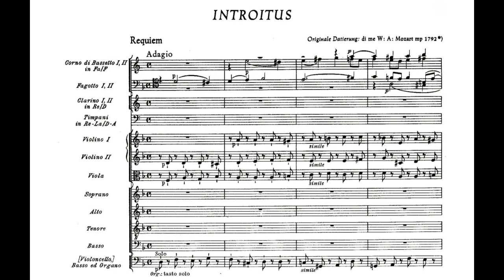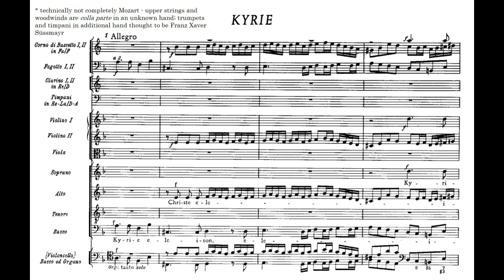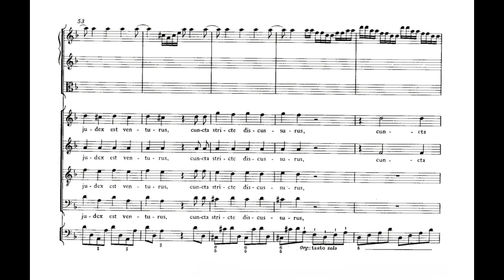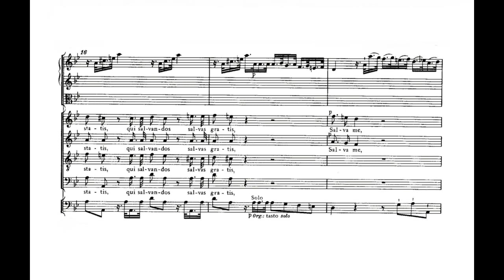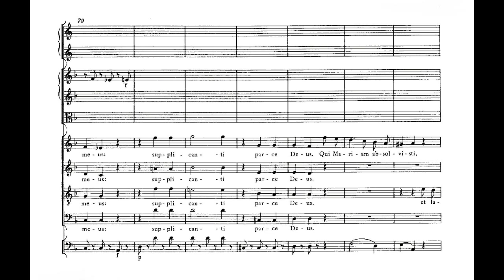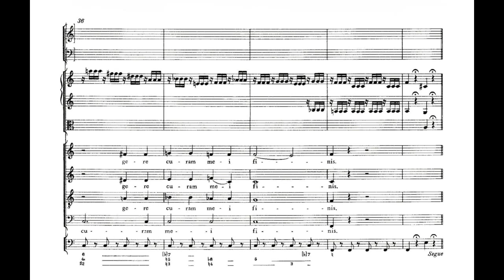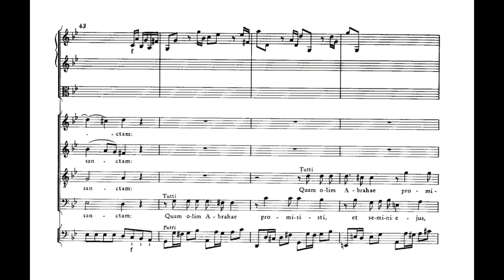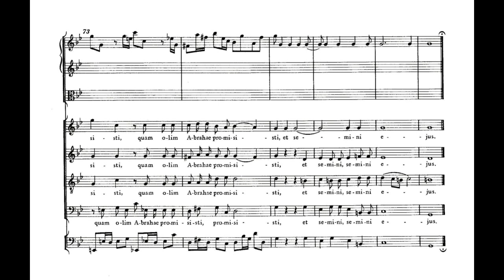W.A. Mozart - Requiem in D minor, K. 626 - Unfinished Fragment Version with Score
With the exception of the Kyrie (which was fully orchestrated colla parte by two unknown hands after Mozart's death), this recording of Mozart's Requiem consists only of what the composer himself put to paper before his demise. Only the first movement - the Requiem aeternum - was completed by Mozart; the rest of the score consists of the fully written choral parts, a basso continuo (cello, bass and organ) line and occasionally written out bars of the upper strings and woodwinds to link the vocal material together. This recording was originally interspersed with "Sieben Klangräume," a dissonant soundscape inspired by Mozart's final days written by contemporary composer Georg Friedrich Haas. Those sections have been removed here. Furthermore, the sketch for an 'Amen' fugue intended to close the Sequenz has been included  from a similar recording by Das Neue Orchester and Chorus Musicus Koln conducted by Christoph Spering.

Recorded live at the Lutherkirche Bad Cannstadt on March 19th 2016 by the Stuttgarter Kammerorchester and the SWR Vokalensemble Stuttgart as conducted by Risto Joost.
Featuring soprano Kirsten Drope, alto Sabine Czinczel, tenor Johannes Kaleschke, bass Mikhail Shashkov and organist Jörg Hannes Hahn.

Introit: Requiem aeternum: 0:00
Introit: Kyrie eleison 4:34
Sequence: Dies irae 7:01
Sequence: Tuba mirum 9:01
Sequence: Rex tremendae 12:17
Sequence: Recordare 14:15
Sequence: Confutatis 18:57
Sequence: Lacrimosa 21:36
Sequence: Amen 22:36
Offertorium: Domine Jesu 23:09
Offertorium: Hostias 26:42